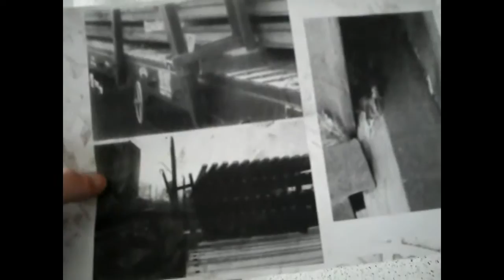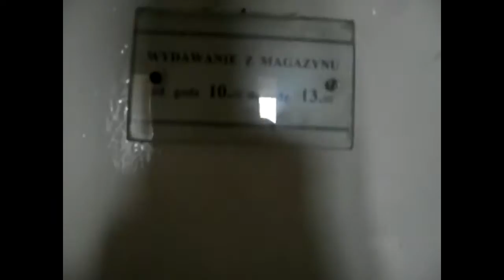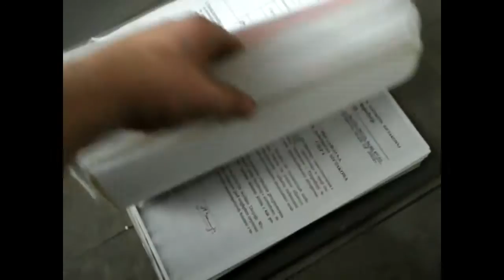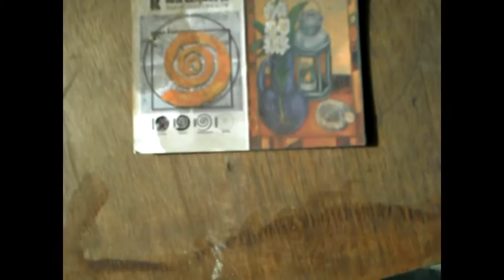cz2 Eksploracja Hotelu robotników PKP.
Jej * Witam w 2 czesci filmu z hotelu PKP :D
kolejna czesc filmu po wielu komplikacjach i nie powodzeniach wbija na knał :D przy okazji dziekuje za ponad 80 subs :D zapraszam was do zobaczenia 1 czesc :D oraz do zobaczenia filmu z dachu hotelu :D zostawcie suba , łapke w gore wbijcie do bartka i do zobaczenia niebawem elo !
-zakaz kopiowania filmow-